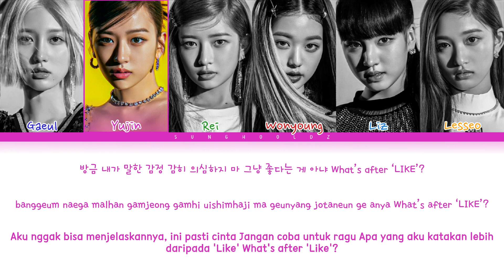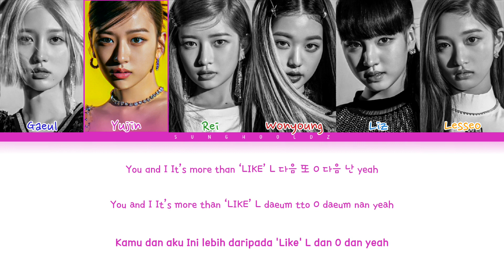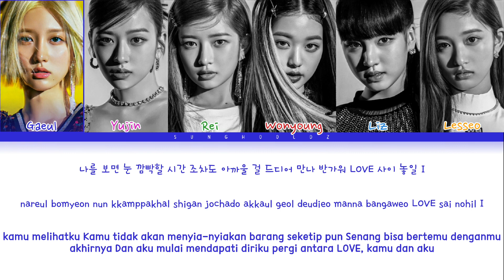IVE After LIKE (IVE 아이브 After LIKE 가사) (Color Coded Lyrics) Indonesia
IVE After LIKE (Color Coded Lyrics)

All rights by Starship Entertainment

After LIKE Terjemahan bahasa Indonesia!